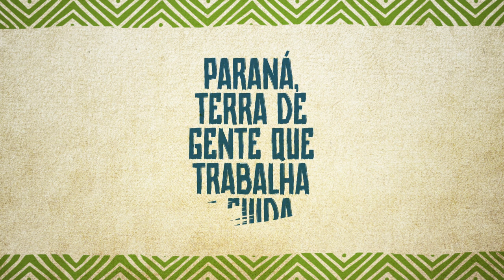DESCUBRA OS CAMINHOS DO PEABIRU!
O Paraná está resgatando um dos mais fascinantes legados históricos e culturais do Brasil: os Caminhos do Peabiru! Seu significado em Tupi-Guarani é “caminho gramado amassado”.

Com aproximadamente 2,2 mil km de extensão, o caminho percorre 86 municípios paranaenses e é uma verdadeira jornada pelo passado, presente e futuro do nosso Estado, contemplando, ao mesmo tempo, turismo ecológico, cultural e de aventura.

Este projeto não só recupera uma parte da nossa história, mas também possibilita o desenvolvimento do turismo sustentável, estimulando a economia local e preservando o meio ambiente. Os Caminhos do Peabiru vão além de uma simples trilha: eles são uma experiência única que conecta lindas paisagens, riqueza cultural e a herança ancestral dos povos indígenas.